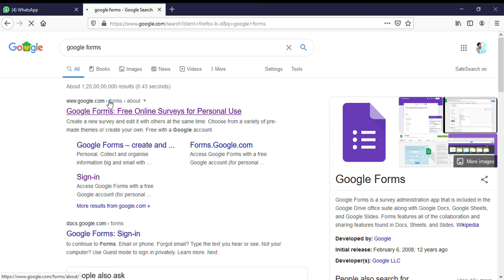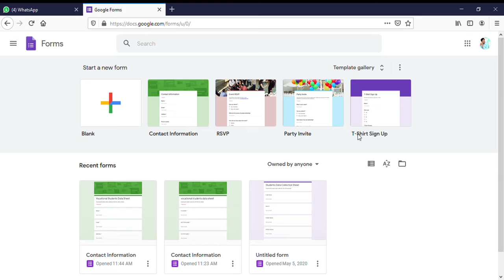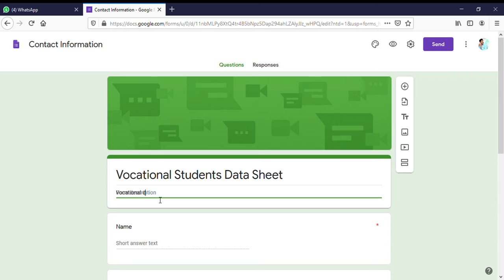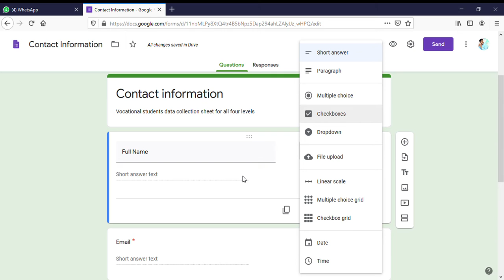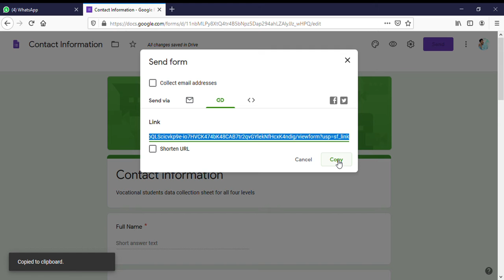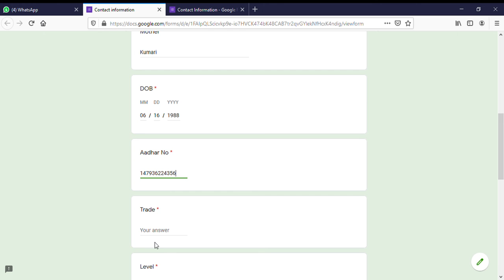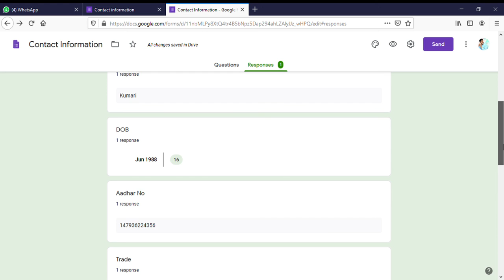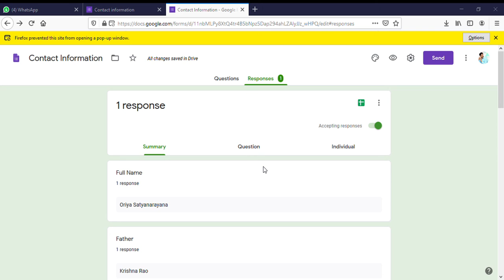Google forms preparation tutorial by VT || Oriya Satyanarayana | IT-ITeS online class 1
How to prepare a Google forms, Google docs etc... tutorial by vocational trainer

Skill India is a national campaign launched by the Government of India in 2015 to promote skill development and training in various sectors. The campaign aims to provide skill training to over 400 million people in India by 2022, in order to make the country's workforce more employable and competitive in the global market.

The Skill India program focuses on providing skill training and education to young people, particularly those from low-income backgrounds, in order to improve their employability and increase their income-earning potential. The program provides training in a wide range of sectors, including manufacturing, construction, agriculture, and service industries, as well as traditional crafts and skills.

To achieve its goals, the Skill India program employs a variety of strategies, including setting up training centers and institutes, providing financial assistance to trainees, and partnering with private companies and organizations to provide training and job opportunities. The program also works to improve the quality of skill education in India by developing industry-relevant curriculum and certifying trainers. Overall, the Skill India campaign is a major initiative of the government to uplift the economic and social status of the citizens of India by providing them with the necessary skills to succeed in the 21st century.